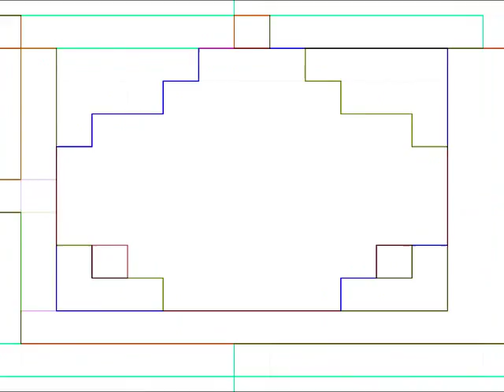Social disorder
Social disorder è un brano molto vecchio che mi sono ritrovato in archivio... L'ho modificato un bel pò per far nascere questa traccia che ha molte sonorità drone e noise... per il resto ho ripreso e modificato un video che girai tempo addietro... Buon ascolto e buona visione!